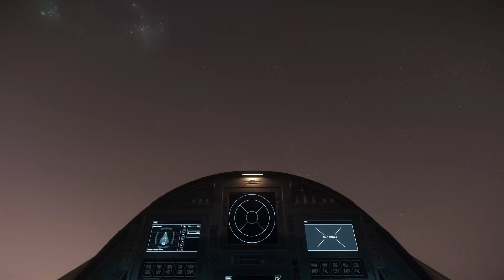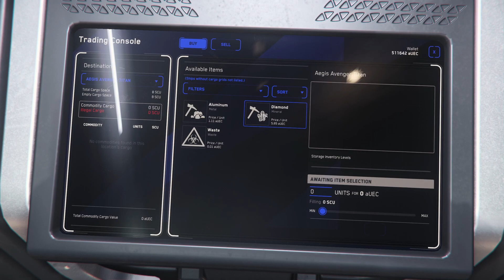Star Citizen Guide Transportmissionen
In diesem Video zeige ich euch, wie man auch mit Starterschiffen durch Transportmissionen Geld verdienen kann. Mit den dazugehörigen Bugs ;)